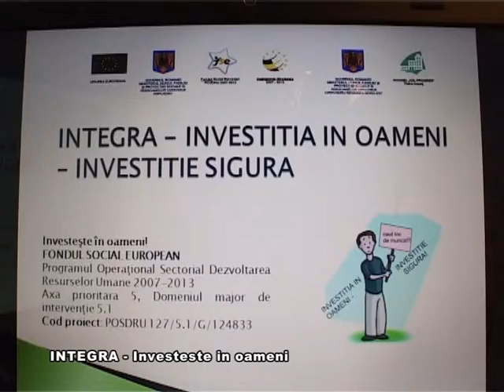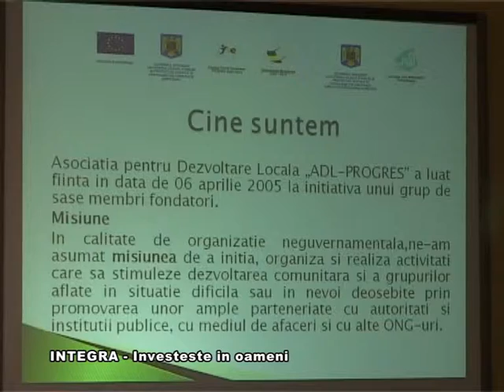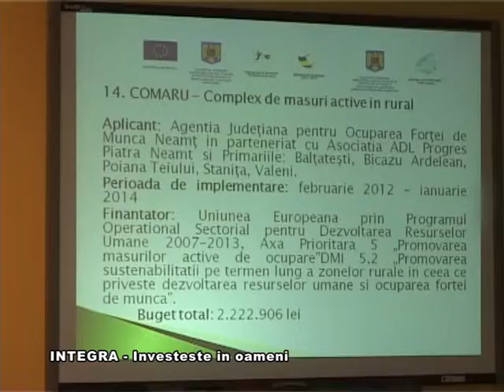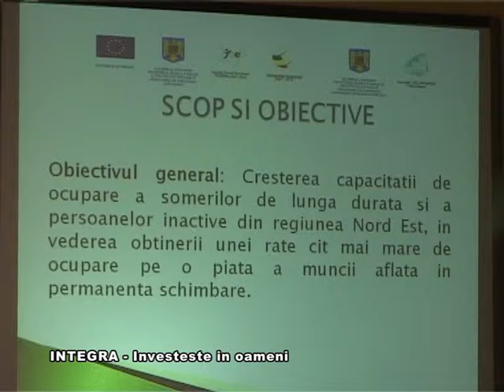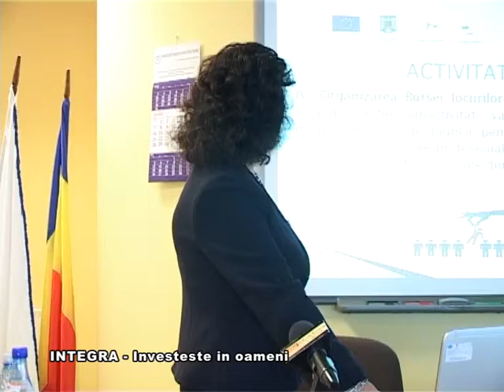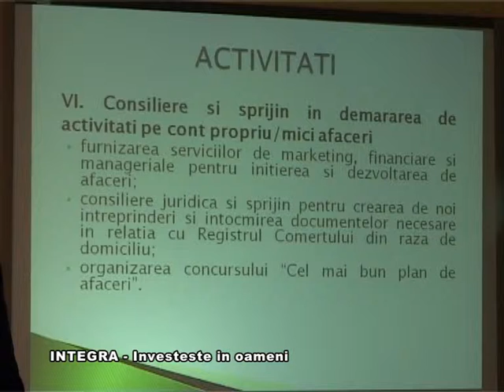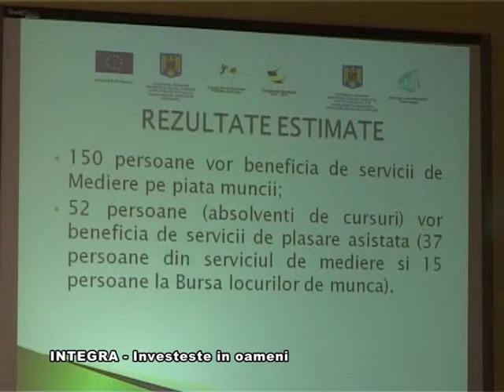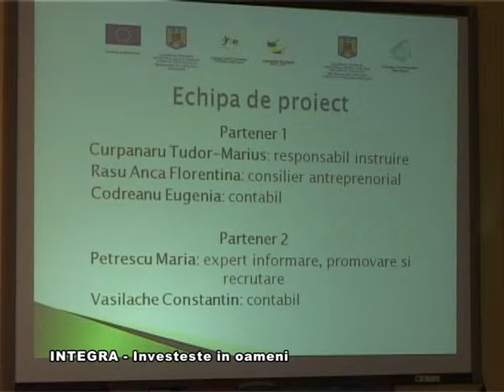AI INTEGRA INVESTESTE IN OAMENI BUN 13 04 2014